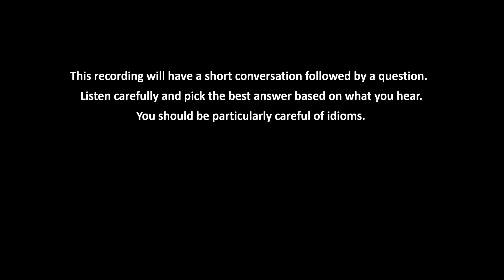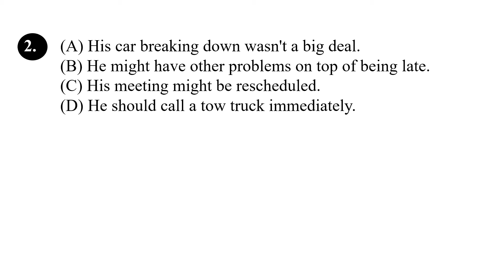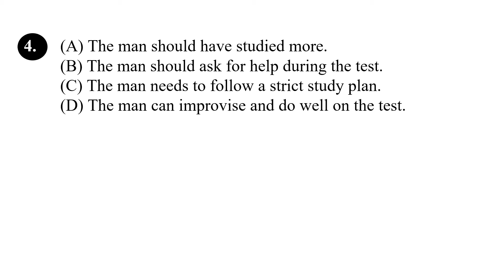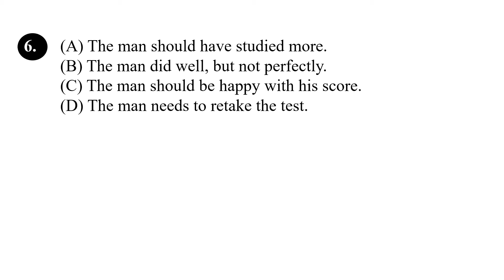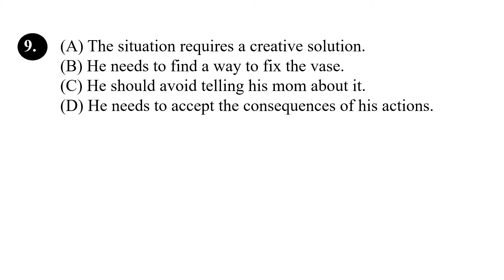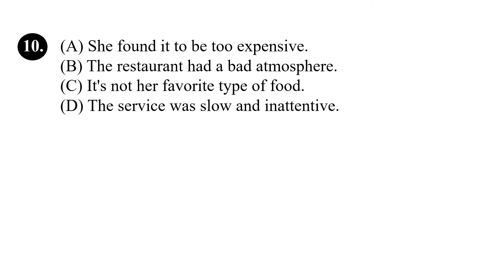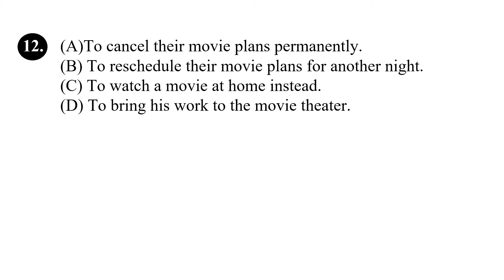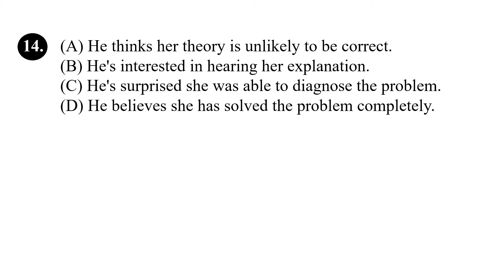TOEFL ITP Listening: Dialogs with Idiomatic Expressions - TOEFL Listening | English Conversation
TOEFL Listening | English Conversation

While we strive to provide accurate and helpful listening practice material, we cannot guarantee the accuracy or authenticity of the dialogues presented in this video.

The idiomatic expressions used in these dialogues are intended to help viewers improve their listening comprehension skills and familiarity with colloquial language, but they may not necessarily reflect real-world conversations or formal English usage.

It is important to supplement your preparation with official TOEFL practice materials and seek guidance from qualified instructors to enhance your listening skills for the TOEFL exam.

Additionally, performance on practice materials may not accurately reflect actual performance on the official TOEFL exam.

Viewers are encouraged to use this video as a supplemental study aid and engage in comprehensive preparation strategies to maximize their chances of success on the TOEFL exam.